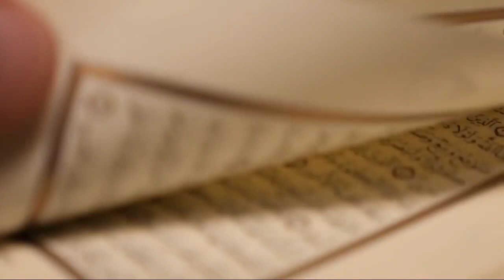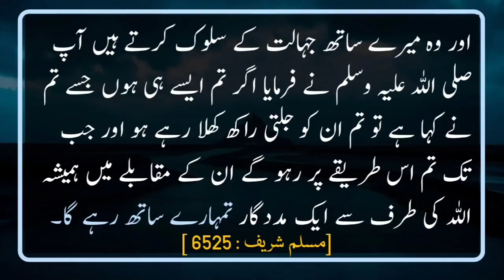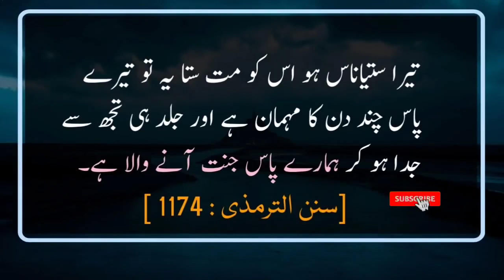Sahih Bukhari Hadith // Urdu Hadees // Hadees // Hadith // Islamic Urdu Hadees // Sara khan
Sahih Bukari Hadees // Hadith // Hadees